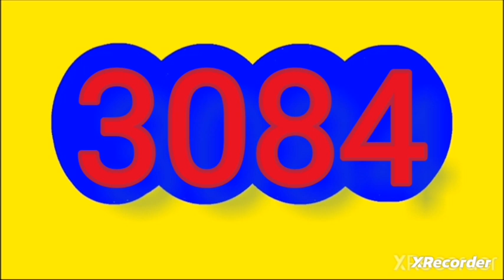RESULTADOS SORTEOS DE LOTERIAS Y CHANCES DEL martes 4 de junio del 2024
CAUCA,RESULTADO LOTERIA META,RESULTADO LOTERIA QUINDIO